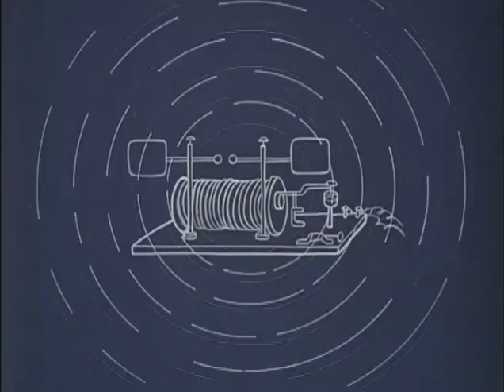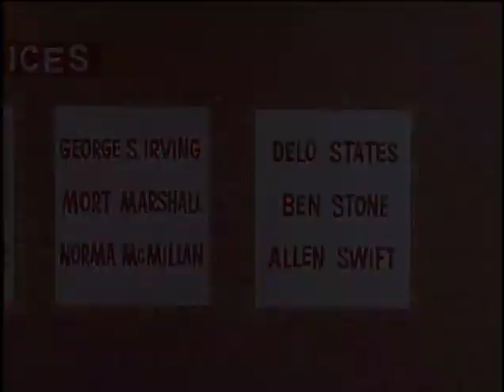Just in Case, Parts 1 & 2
Riff Raff and his new gang plan a prison break, taking along a mystery criminal called "Just in Case".

Underdog is owned by Classic Media and NBC/Universal International